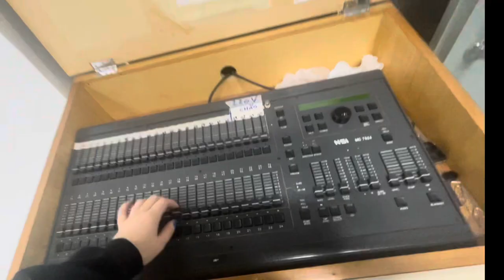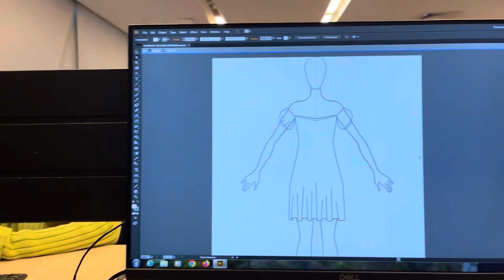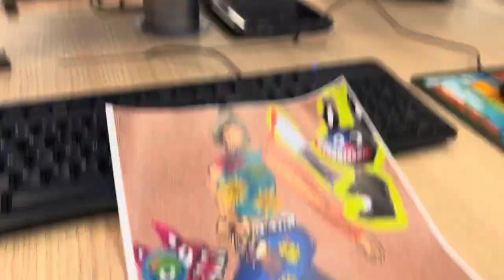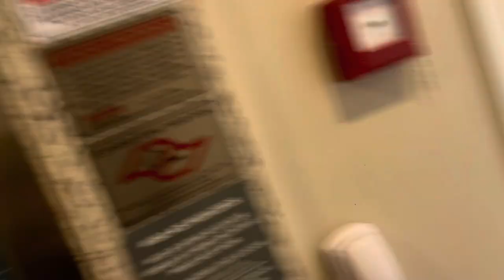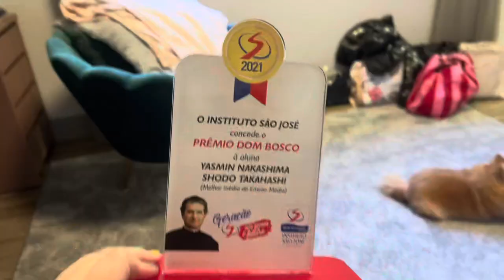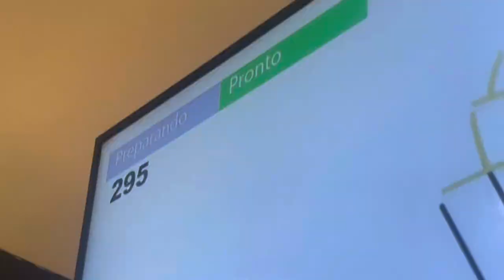Vlog faculdade de Moda na Faap + aniversário São José dos Campos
@lara_chicon no Instagram